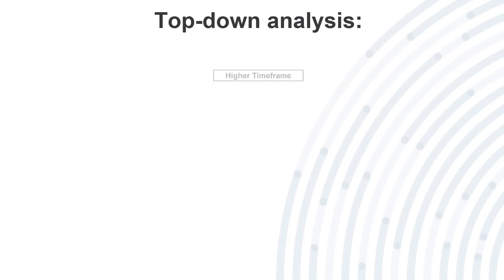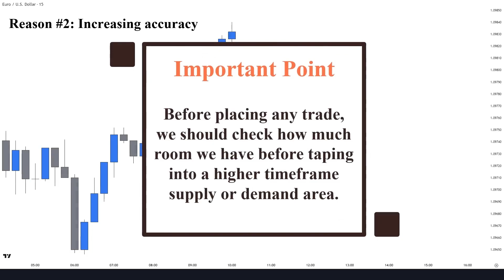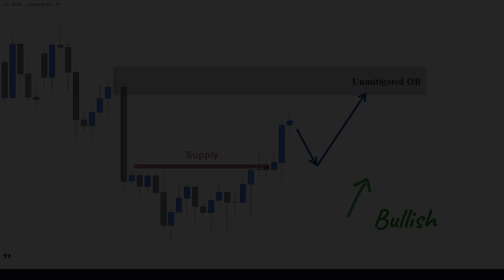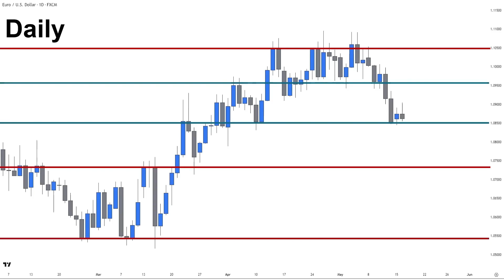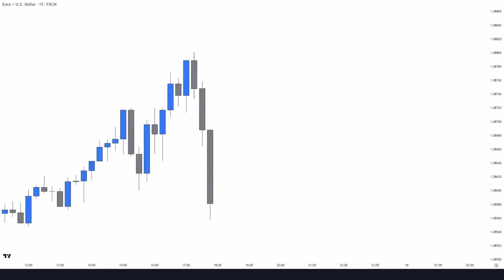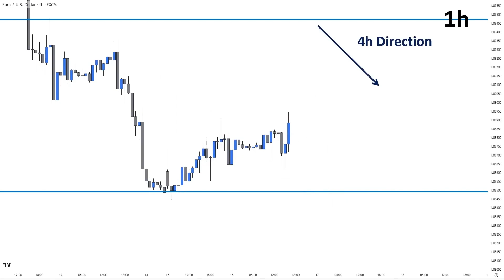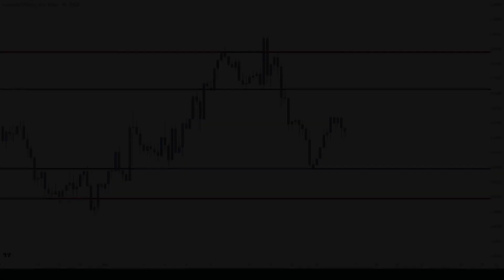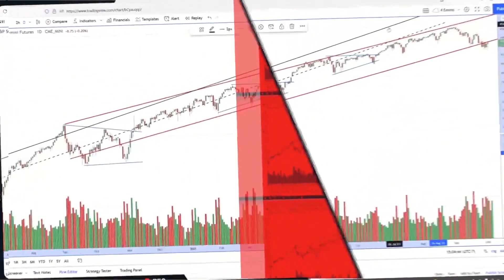Tại sao phải phân tích đa khung thời gian trong phân tích kỹ thuật chứng khoán phái sinh forex| SMC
lướtsóngchứngkhoán,biểu đồ chứng khoán,mẫu hình biểu đồ wyckoff,mẫu hình chứng khoán,